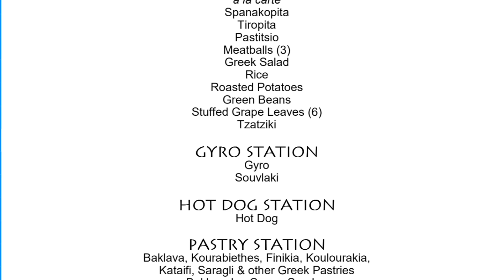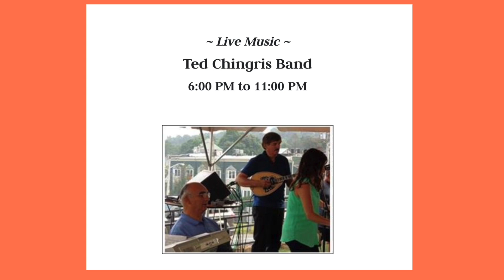2023 Greek Festival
🍕🍬🎉 Lamb Shanks & Loukoumades | Grecian Festival in Marlborough, Massachusetts 🎉🍕🍬
Join us for an unforgettable Greek culinary experience at the Grecian Festival in Marlborough, September 1st, 2nd and 3rd! Indulge in the delectable flavors of our famous Lamb Shanks and Loukoumades, and so much more!
🍖🍅🔥 Lamb Shanks to Die For! 🔥🍖🍅 Our one and a half pound Lamb Shanks are slow-cooked to perfection in a savory tomato sauce that will leave you craving for more. People can't get enough of them and have been ordering them three days in a row! They are full of life and flavor, making them an absolute must-try.
🍽️ Feast on a Greek Extravaganza! 🍽️ In addition to our mouthwatering Lamb Shanks, our festival is brimming with a variety of Greek delights. Savor the succulent Lamb and Chicken Shish Kebabs, delectable Spanakopita (Spinach Pie), and savory Cheese Pie. Enjoy generous portions of Pasticho, Greek-style Green Beans, Tomato Sauce, and Roasted Potatoes, all infused with lemon, oil, and spices. Taste the fragrant Rice Pilaf, scrumptious Stuffed Grape Leaves, and delectable Meatballs. And that's just the beginning!
🍻🍷🥂 Greek Beverages Galore! 🥂🍷🍻 Quench your thirst with Mythos, Fix, and Bud Light beers, an array of Greek wines, Uzo, and more. We have something to suit every taste!
🍰🍪😋 Divine Greek Desserts 😋🍪🍰 Leave room for our delightful Greek pastries and cookies. You'll fall in love with the newest addition, Chocolate Glorachya. And don't forget about our irresistible Baklava Sundays – perfect for cooling down on a warm day. Enjoy a refreshing Frappe or Greek Iced Coffee from our Frappe station.
🕺💃🎶 Live Entertainment 🎶💃🕺 Prepare to be enchanted by the lively atmosphere as you groove to the sounds of Dimitra Band and the sensational bouzouki player, Stavros Pappas, on Saturday night from 6 to 11. On Sunday night, the Ted Chingris band will mesmerize you, accompanied by another outstanding bouzouki player. The Boston Lykeion dance group will perform at 3 and 5 p.m. on Saturday, and don't miss the famous Greek Pride Hellenic dance group from Rhode Island performing from 3 to 5 p.m. on Sunday.
🎪 Fun for Everyone! 🎪 Bring the whole family to enjoy guided tours of the church on Saturday and Sunday at 2 and 4 p.m. Kids will love the bouncy house and face painting, along with kid-friendly Greek food options. Explore the marketplace and find unique Greek souvenirs to take home. ATMs are available on-site for your convenience.
🆓 Admission is Free! 🆓 Join us at the intersection of Cashman and Central Streets in Marlborough, Massachusetts, and experience the magic of one of the oldest Greek festivals in the region. Admission is always free, so come and have a blast with us!
🎵🎶 Don't Miss Out on the Fun – Opa! 🎶🎵 Indulge in the opalicious flavors of Lamb Shank Pizza and Loukoumades while immersing yourself in the vibrant Greek culture at the Grecian Festival. Mark your calendars for a weekend filled with scrumptious food, lively music, and unforgettable memories!